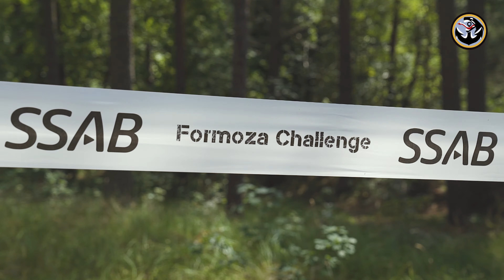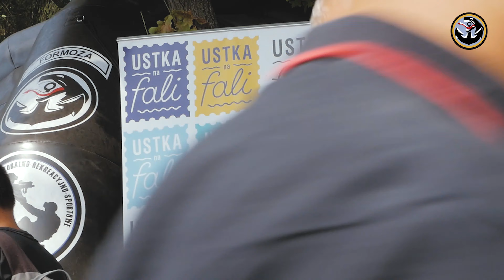FORMOZA CHALLENGE 2019 : USTKA NA FALI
Formoza Challenge to przede wszystkim dobra zabawa z wojskowym drylem dla wszystkich. Cykl biegów z przeszkodami, który współprojektują komandosi J.W Formoza. Zróżnicowany tor pełen przeszkód, sprzęt wojskowy a po biegu – dedykowana strefa Formozy ze strzelnicą, prezentacja sprzętu tej i innych jednostek, które gościnnie uczestniczą w naszym biegu. Formoza Challenge to impreza dla całej rodziny – oprócz dorosłych rozwijamy format FORMOZA KIDS – dystanse 1 i 2 km – bieg z przeszkodami w asyście komandosów FORMOZY – to jest to!